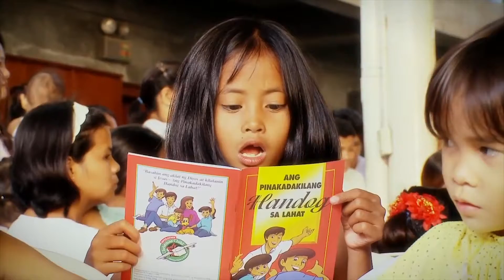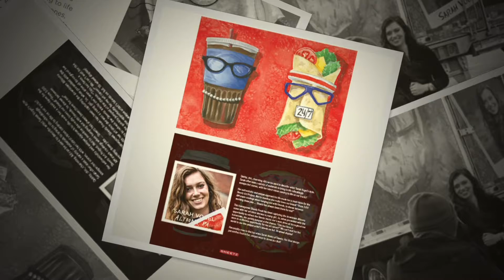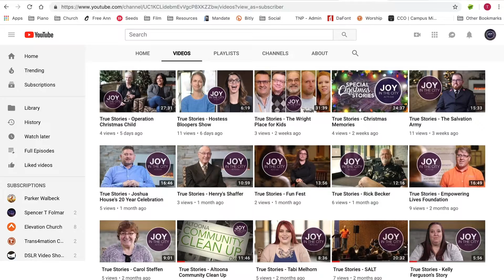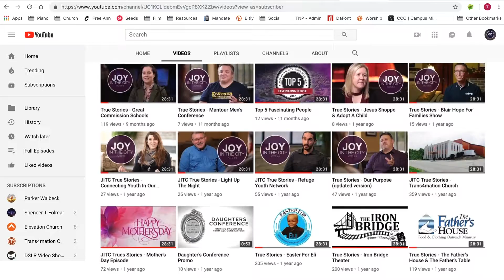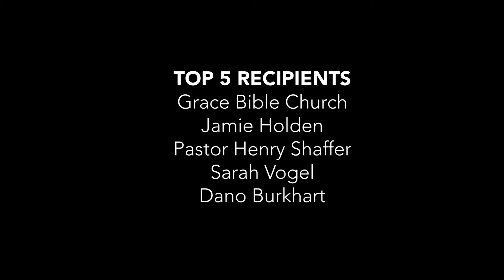True Stories - Top 5 of 2018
To start the year off, I wanted to give you my list of the TOP 5 FASCINATING PEOPLE I had the pleasure to interview in 2018.

Grace Bible Church Jamie Holden Sarah Elizabeth Vogel Dano Burkhart